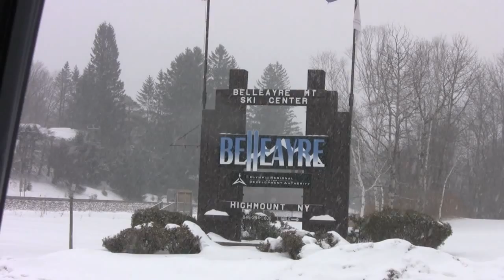Ski Club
Ever wondered what a Highland Central School District's Ski Club membership offers you? Watch this short video that introduces the Club and all the related benefits that come with it.